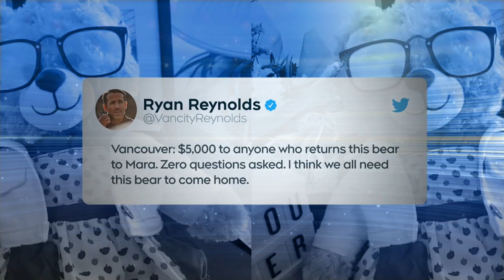Ryan Reynolds offering $5000 in return of woman's stolen sentimental stuffed bear | Your Morning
A Vancouver woman who had her bad stolen isn't concerned for the Ipad she lost, but the stuffed animal that contains a voice recording of her late mother.  Reynolds is offering a $5000 reward for the bear's return.